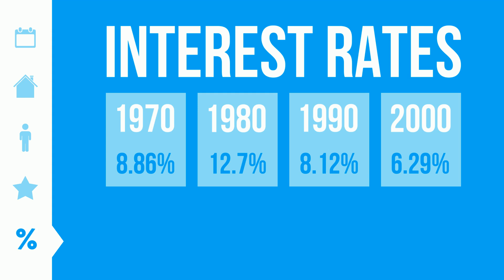November by the Numbers